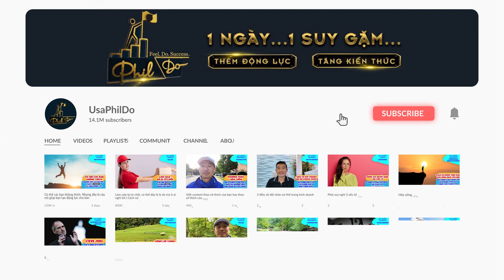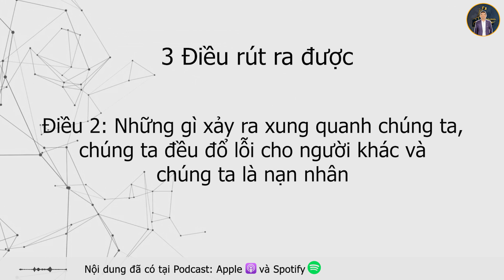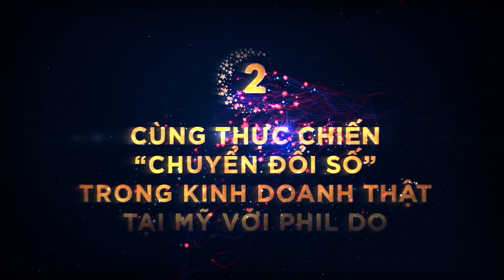Làm giàu ở Mỹ có khác ở Việt Nam không? Và Bí Mật Tư Duy Triệu Phú của Harv Eker P1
Làm giàu ở Mỹ có khác ở Việt Nam không?  Và Bí Mật Tư Duy Triệu Phú (Secret of millionaire mind) của Harv Eker P1

Welcome ! Nếu Bạn thấy channel này là vì mục đích thành công, hạnh phúc hay đơn giản muốn làm giàu thì Tôi có thể giúp Bạn được, chỉ trong khoảng phút mỗi ngày.

Với 5 phút mỗi ngày, bạn sẽ đạt được gì? hãy dồng hành cùng UsaPhil Do chỉ trong tầm 5 phút mỗi ngày để trang bị cho mình thêm kiến thức qua các bài học của các Vỹ Nhân kinh doanh tại Mỹ hoặc có thêm động lực để đến gần với thành công hơn, đặc biệt trong thời đại chuyển đổi số này.

Tại sao Tôi làm được như vậy? Bạn sẽ nhận được nhiều câu trả lời tại đây.

Hãy nhớ rằng Bạn sẽ có thể chỉ lướt qua kênh này, thoát ra và quên đi sau dó. Vì vậy, đừng quên bấm nút Subscribe và nút Chuông, để 3 phút mỗi ngày có thể giúp mình tiến bộ và mang đến thành công, hạnh phúc hơn cho bản thân và gia đình Bạn!

WEEKLY SCHEDULE:
Monday: Motivations to start the week
Tuesday: Sales skills
Wednesday: Digital Marketing skills
Thursday: Management skills
Friday: Business must-haves
Saturday: Personal Development
Sunday: Marketplace news

HÃY THAM GIA VỚI TÔI ĐỂ NGƯỜI VIỆT CÙNG NHAU VƯƠN TẦM!

Làm giàu ở Mỹ có khác ở Việt Nam không?  Và Bí Mật Tư Duy Triệu Phú (Secret of millionaire mind) của Harv Eker